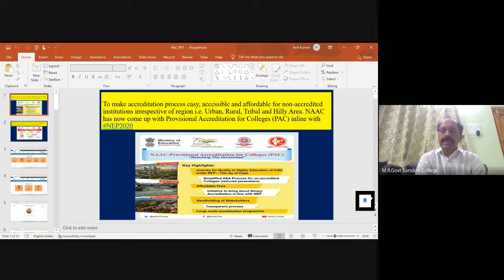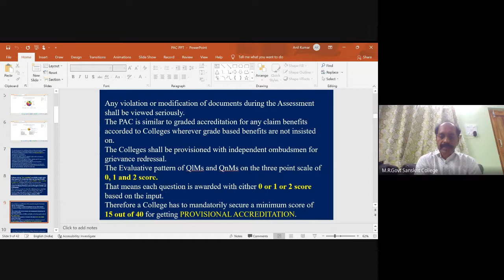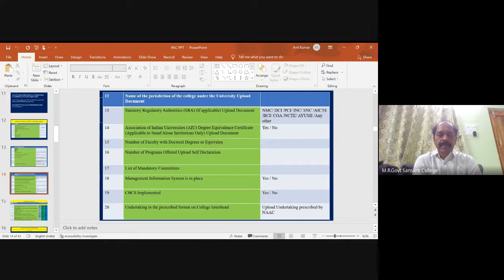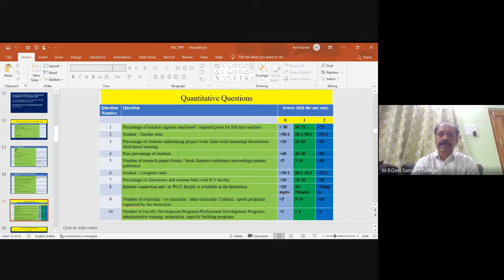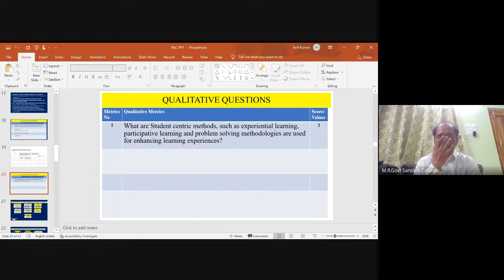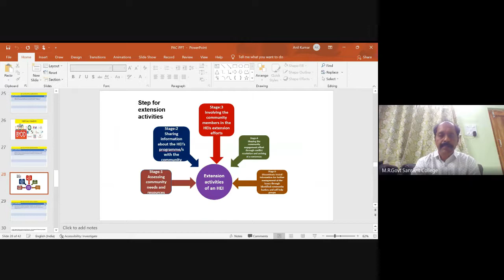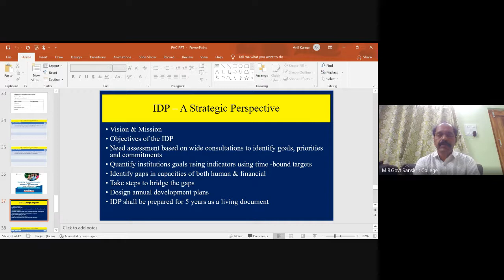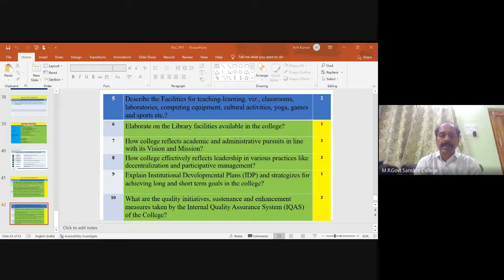Provisional Accreditation for Colleges-NAAC